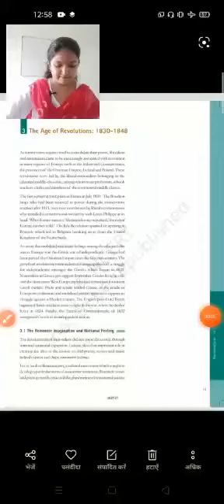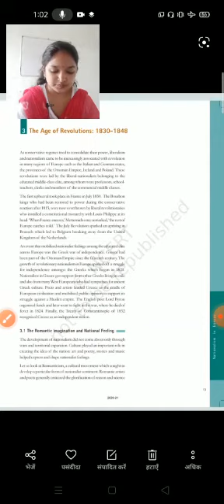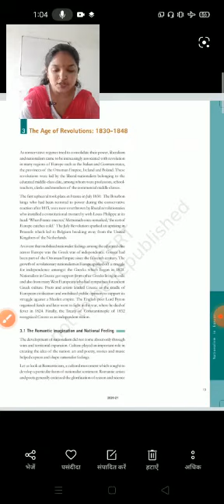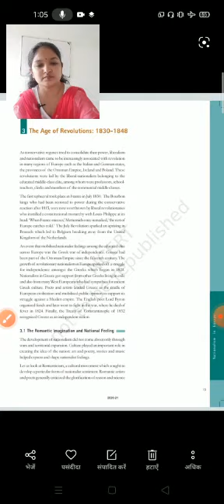10- Sst (History) Ch-1 The Rise of Nationalism in Europe PART-11 BY-Geeta Ma'am श्री बी एल मेमोरियल